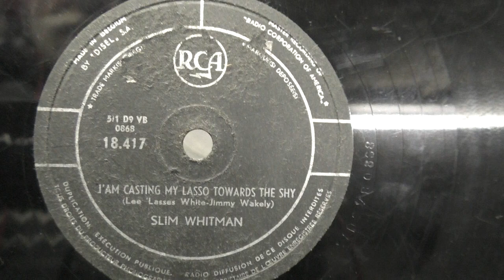Slim Whitman: I'am casting my lasso towards the sky. (1953).